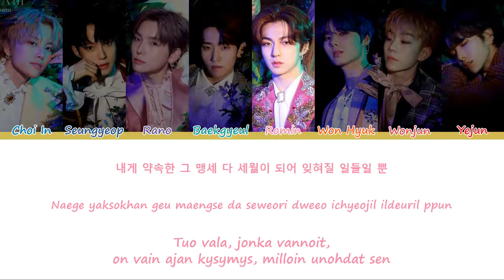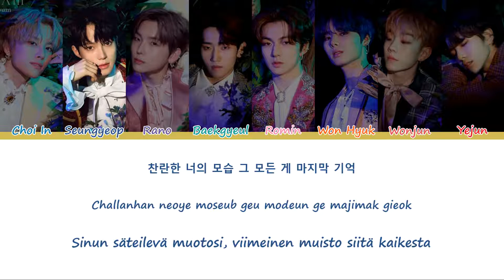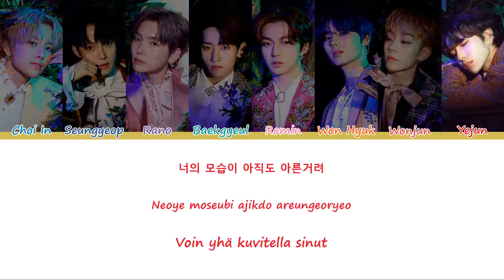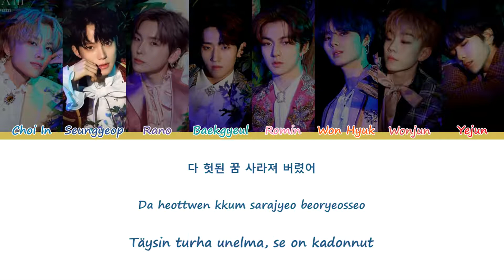E’LAST (엘라스트 ) – Swear (기사의 맹세) [Sanat/Fin/Han/Rom]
E’LAST:n Swear suomeksi ja koreaksi

Kappale: Swear 기사의 맹세
Artisti: E’LAST 엘라스트
Albumi: 1st Mini Album Day Dream
Julkaistu: 9. kesäkuuta 2020
Choi In - Tummansininen
Seungyeop - Sininen
Rano - Violetti
Baekgyeul - Turkoosi
Romin - Pinkki
Won Hyuk - Oranssi
Wonjun - Punaruskea
Yejun  - Punainen